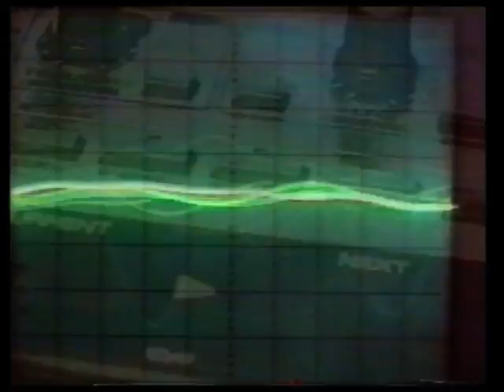KOLLO - Lost properties (1996)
Music's recorded with Roland Groovebox MC-303